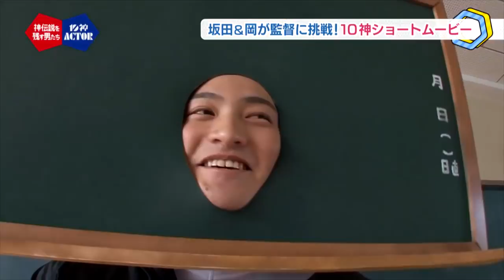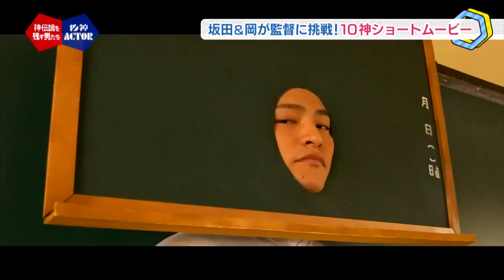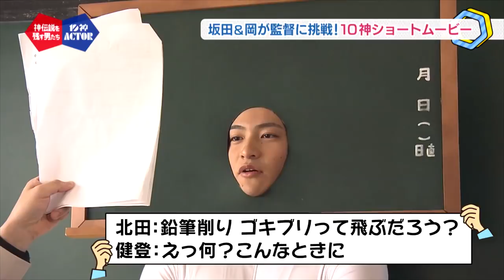岡チーム撮影開始!!そしてあのメンバーが撮影に苦戦!? 完全オリジナルのショートムービーを作る ②【神伝説を残す男たち 10神ACTOR】(2017.12.26. O.A.)